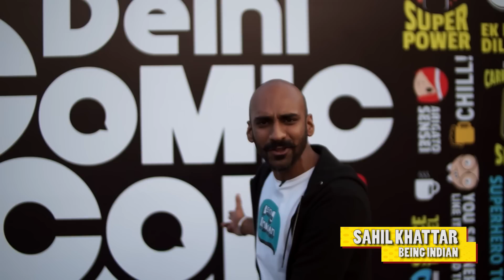Delhi Comic Con 2015 Aftermovie | Comic Con India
Check Out The Highlights Of All The Action From Delhi Comic Con 2015! Thanks To All The Fans For Making It The Best Weekend Of The Year!

ABOUT COMIC CON INDIA::
Comic Con India (CCI) was started with an inaugural show in February of 2011 in Delhi. The first ever Indian Comic Con as it was called then was hosted at the open-air craft bazaar, Dilli Haat, in the capital. Held over 2 days, it featured 25 exhibitors and attracted close to 5000 visitors. Over the years since – Comic Con India expanded to 5 cities – Delhi, Mumbai, Bengaluru, Hyderabad & Pune.